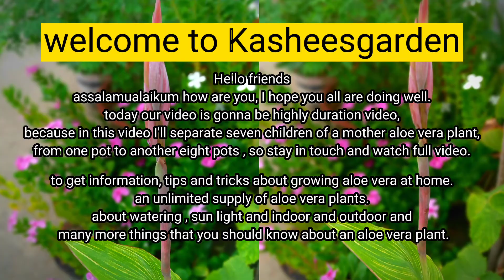aloe vera types + growing tips | aloe vera care | aloe vera germination | propagate aloe vera | all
aloe vera growing tips | aloe vera care | aloe vera child | propagate aloe vera | aloe vera garden

My name is kashif Ali , I'm a graphics designer (student still) , I want to become a renowned vlogger.
My hobbies
Gardening
Cycling
Mtbiking
Play age of empires
I love Mother nature

Instagram hashtags
Instagram hashtags

Learning care and growing tips of an aloe vera plant:

dear friends is video m hum seekhen gy k aloe vera ki kese care kren or aloe vera ki growth zyada kese kare apne ghr p ee aloe vera ki peda var kese barhahi ja sakti h.